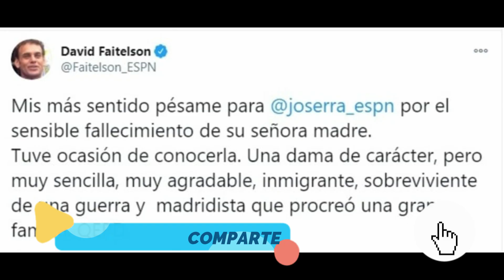🙏 HACE UNAS HORAS - El MUNDO DE LA FARANDULA SE VISTE DE LU-TO Y EL PERIODISTA JOSÉ RAMÓN FERNÁNDEZ.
HISTORIAS DE VIDA es un canal de YouTube en el cual te contamos historias reales de personas reales. Ya sea una historia de triunfo o desamor, de un desafío o de un fracaso, sobre algo aterrador, algo serio o simplemente ridículo, lo encontrarás aquí.

¡Te invitamos a compartir una historia personal y te decimos que existe una gran posibilidad de que la pasemos en HISTORIAS DE VIDA! ¡Todos son bienvenidos a unirse a nuestra creciente comunidad de HISTORIAS DE VIDA!

© Image ~
© Song ~
© interprete ~